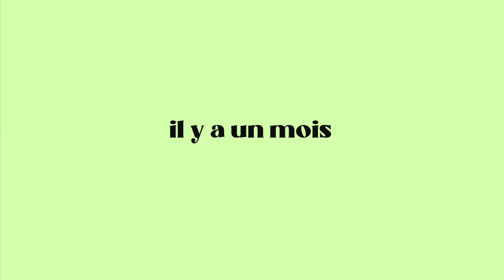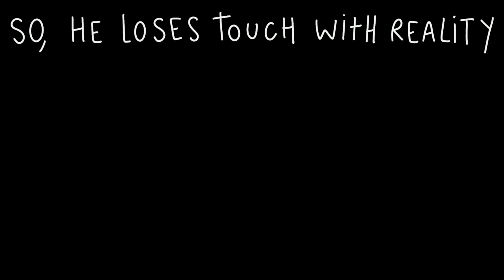seuls sur une île - canoë camping au Quebec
Coucouuuuu les copainnnnnns!

First, rejoins moi sur instagram hihi : @leajplf

Je vous présente une de mes videos préférées ever. Je peux enfin cocher le canoë camping de ma bucket list. C’était incroyable, les images parlent d’elles-même.

Pour vous donner un peu plus d’informations (no sponso!!) on a été au Parc Regional Lac Taureau, île jaune, et emplacement Baie du post.Il se situe à 2h30 de Montreal environ.
Attendez-vous à n’avoir aucun réseau sur vos telephones !

Notre week-end de jeudi matin à Samedi soir nous a couté 180$CAD par personne (120€), et dedans je comprends : - l’essence de la voiture de Cam et Ana partagé en 4 aller-retour- l’emplacement pour 2 nuits / 3 jours sur l’île- les 3 jours de location de Kayak- la bonbonne de Gaz, le bois, l’eau divisé par 4- deux pellicules argentiques et développement des photos- nos courses qu’on a fait sur la route à l’aller pour 2 repas soir, deux midis, 16L d’eau, apéros, etc.

Comme promis, une liste de nos essentiels dans notre sac de camping pour deux nuits, 3 jours en pleine nature :

⁃ Un dry bag  (15L) (essentiel! C’est un sac qui garde au sec vos objets contre l’humidité et même si il tombe dans l’eau) et dedans on avait :
*Un argentique et deux pellicules
*Une lampe frontale
*Mes cameras de vlogs et batterie de rechange
*Nos batteries externes pour charger les batteries et chargeur
 *Une tente, sac de couchage, matelas, oreilles / sac avec des vêtements pour faire office de lollll

⁃ Glaciere

- Vêtements (dans des sacs plastiques par jour pour les protéger de l'humidité)
*1 Maillot de bain
*1 Pull
*1 Pantalon (pour vous protéger des bêtes)
*Tshirt longue manche (pour vous protéger des bêtes)
*1 short (perso je l’ai jamais mis)
*Une veste impermeable
*Bottes Aigle (beaucoup mieux que n’importe quelle autre chaussures ou tongues parce que ca vous protege des bêtes et ca prendra jamais l’humidité !

- Pharmacie d'urgence & trousse de toilette (creme solaire, anti-moustique etc.)

J'ai mis la musique d'un ami (ma musique préférée du moment), microwavetower - Local Dude :

• Tiktok (oui) : @leajplf
• Snapchat : ça existe encore ??

Celle qui tient la caméra (SONY ZV1) et fait le montage (Final Cut pro X)

Si t'as lu toute la barre d'info essayes de deviner en commentaires ça veut dire quoi JPLF (doucement stp)

28 591
Merci d'être la, AMOUUUR xx